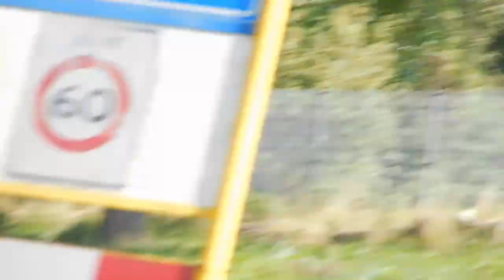Zwemmen op maandag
Bij Onlyfriends / golfbaan